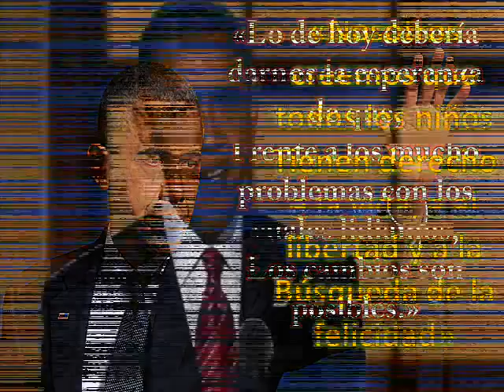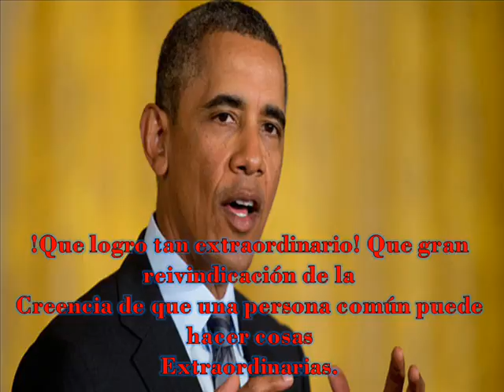Citas de Barack Obama sobre el Matromonio Gay